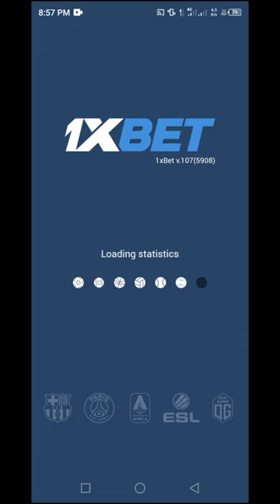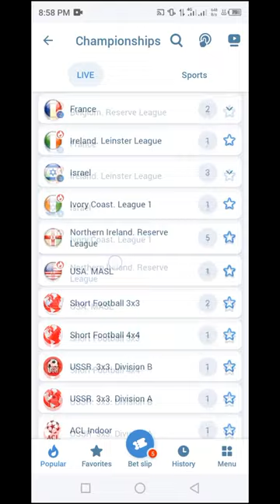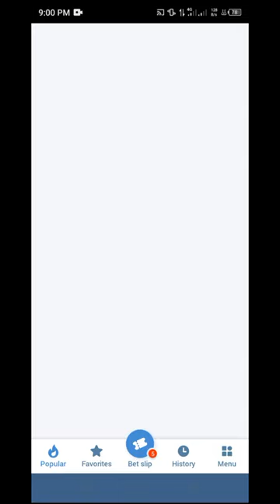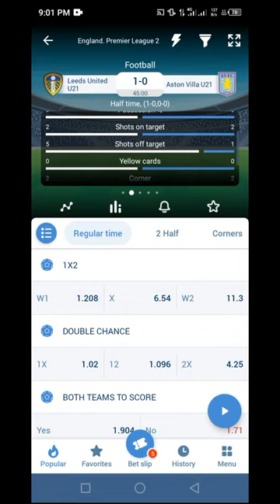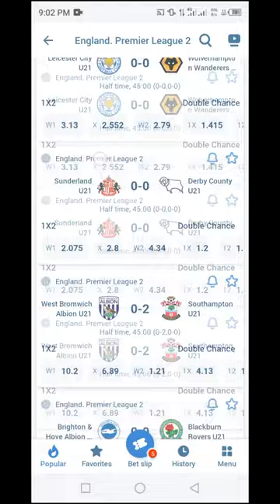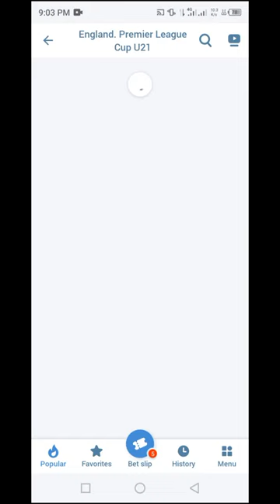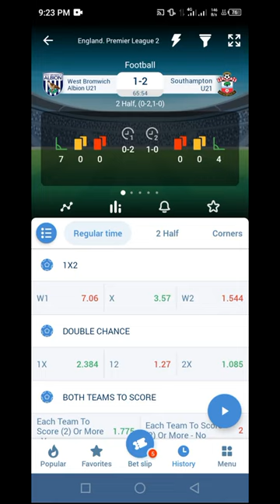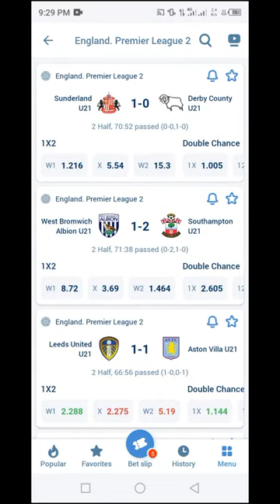1 Million Win 1Xbet Over 1.5/2 5 Goals Winning Strategy Plus Proof Revealed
1 Million Win 1Xbet Over 1.5/2 5 Goals Winning Strategy Plus Proof Revealed. This Winning Strategy Will Help You Win More Games.

10 Football Predictions Tips Every Bettor Needs to Know

Football betting is an exciting activity that can bring great rewards if done correctly. To make the most of your football betting experience, it is important to stay informed and up-to-date on the latest tips and strategies. In this write up, we will be discussing 10 football predictions tips that every bettor needs to know.

1) Home teams win more often than you think

When it comes to football predictions, one of the most important things to keep in mind is that home teams often win more than you think. This doesn’t always hold true, but it’s a good rule of thumb when making bets. Home teams are familiar with their field and home crowd, which can give them an edge over visiting teams who might not be as comfortable or familiar with the area.

2) The favorite doesn't always win

This is a lesson that every professional bettor must learn. It is tempting to go with the favorite team when placing a bet, as they are usually the safer bet and the one with the better odds. However, no team can win every game and sometimes the favorite can end up losing, even if they have the better odds.

That's why it's important for professional bettors to look beyond the odds and analyze the other factors that could influence the outcome of a game, such as injuries or weather conditions.

3) Don't bet on your favorite team

It can be tempting to bet on your favorite team, especially when it seems like they have a great chance of winning. However, betting on your favorite team is almost never a good idea. When you put money on the line, emotions can cloud your judgment and cause you to make poor decisions.

4) Pay attention to the weather

When betting on football, it is important to consider the weather. Weather conditions can drastically affect the outcome of a game and should always be taken into consideration when making a bet.

5) Injuries matter
Injuries are an important factor to consider when betting on football. Even the most talented teams can be thrown off balance if their star players are sidelined. That's why it's essential to stay on top of injuries throughout the season and factor them into your predictions.

6) Look for value bets

One of the most important rules for any bettor is to look for value bets. A value bet is a bet that offers a higher potential return than the likelihood of it winning.

7) Do your research

Researching is one of the most important things you can do as a professional bettor. Before making any bets, you should make sure that you know as much as possible about the teams and players involved in the game. Look into the head-to-head record between the two teams, individual player performance statistics, recent form, injuries and suspensions.This is where the best betting advice comes from – not from any single source but from several.

8) Stick to your budget

One of the most important pieces of advice for any professional bettor is to always stick to your budget. It's easy to get carried away and wager more than you should, especially if you're on a winning streak. However, it's important to remember that there will be losses and that you need to be able to handle them in a responsible way.

9) Have a betting strategy

One of the most important things for any bettor to have is a betting strategy. A betting strategy is an approach to betting that is designed to help you make the most of your money and maximize your chances of winning. There are many different strategies that can be used, depending on the type of bet and the sport being bet on.

10) Don't chase your losses

One of the biggest mistakes professional bettors make is chasing their losses. When you start to lose, it can be tempting to keep betting in an effort to make up for your losses. This is a dangerous strategy and should be avoided at all costs. Professional bettors know that when you start losing, it's best to walk away and come back another day.